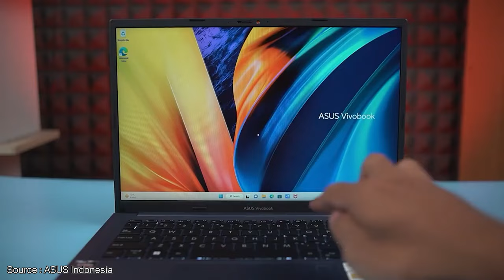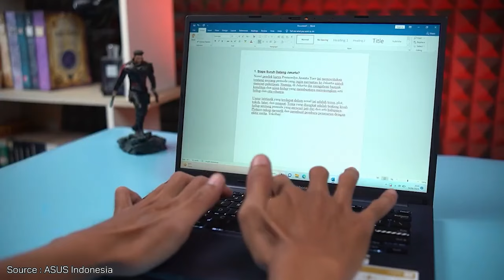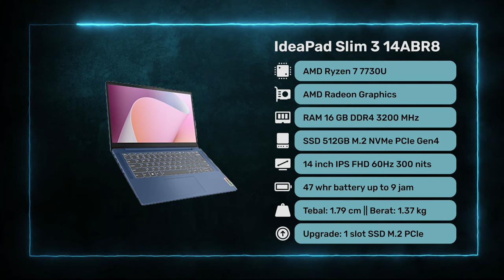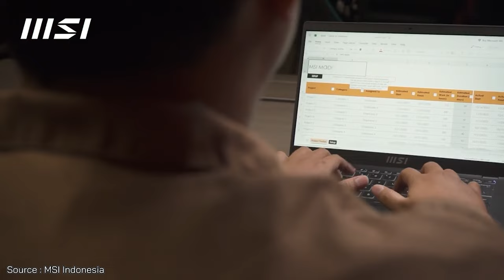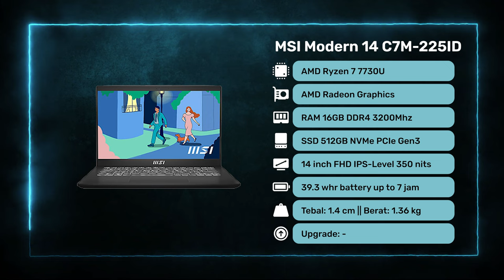LAPTOP RYZEN 7 MURAH TERBAIK AWAL TAHUN 2024! - 8 Juta Bisa Semua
1. Laptop Terbaik No 1

2. Laptop Terbaik No 2

3. Laptop Terbaik No 3

4. Laptop Terbaik No 4

5. Laptop Terbaik No 5

Yo guys!

Kali ini kita membahas Laptop Ryzen 7 Murah Terbaik awal 2024. Harga pasaran ryzen 7 yang kian terjangkau jadi alasan yg pas buat beli laptop ryzen 7. Bahkan, ada yg punya spek mantul di harganya, CPU Ryzen 7 7730U, RAM 16GB DDR4 3200MHz, SSD 512 GB, dan Radeon Graphics. Yuk simak videonya dan temukan laptop ryzen 7 terbaik untukmu.

Salam Gadgeters!

0:00 Intro
0:16 Laptop Ryzen 7, worth it?
0:37 Laptop Terbaik No 1
2:55 Kesimpulan Laptop No 1
3:08 Laptop Terbaik No 2
4:59 Kesimpulan Laptop No 2
5:12 Laptop Terbaik No 3
7:07 Kesimpulan Laptop No 3
7:20 Laptop Terbaik No 4
8:50 Kesimpulan Laptop No 4
9:03 Laptop Terbaik No 5
10:37 Kesimpulan Laptop No 5
10:50 Kesimpulan Video

~ Sumber Footage ~
Thanks to
1. Asus Indonesia : @AsusIndonesia
2. Kharisma Kencana : @kharismakencana
3. MSI Indonesia : @MSI_Indonesia
4. Jagat Review : @JagatReview

-Copyright-
Title 17, US Code (Sections 107-118 of the copyright law, Act 1976):